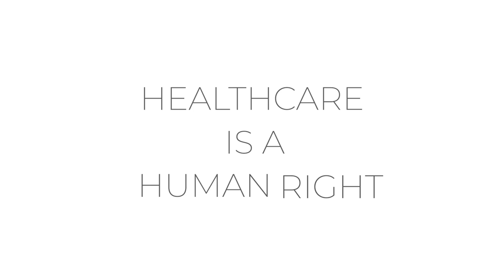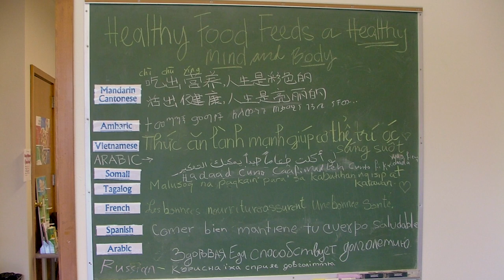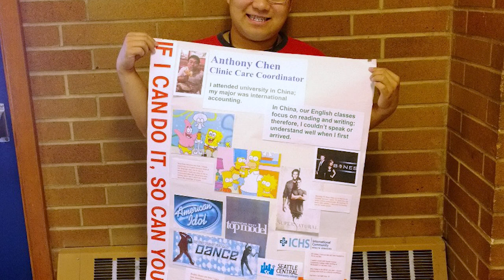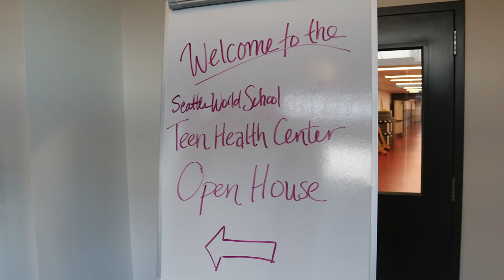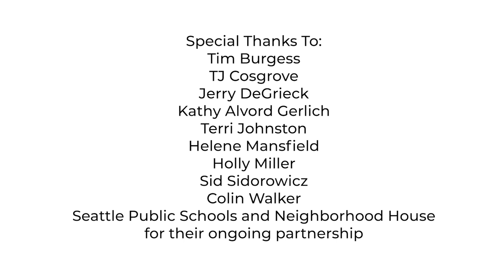10th Anniversary: Celebrating our Seattle World School Teen Health Center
The International Community Health Services School-based Health Center at Seattle World School is celebrating a decade of service to the students in our community who need it the most -- newly arrived young people from all over the world.

ICHS would like to thank you for supporting us and sharing our belief that health care is a human right.

Video production: Matt Chan

International Community Health Services (ICHS) provides culturally and linguistically appropriate health services in over 70 languages to improve the wellness of King County’s diverse people and communities. Since its founding in 1973, ICHS has grown from a single storefront clinic in Seattle’s Chinatown-International District with deep roots in the Asian Pacific Islander community, to a regional health care provider employing more than 600 staff and serving over 30,000 patients at 10 service locations.